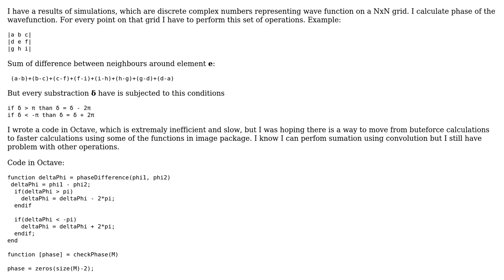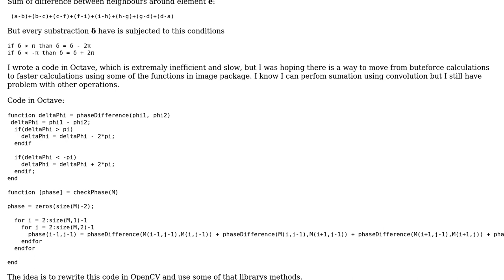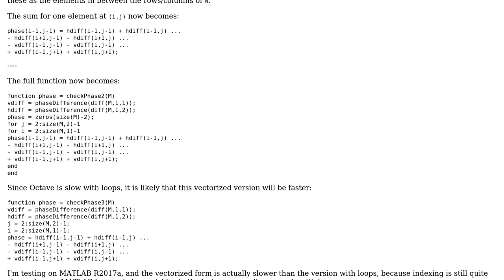Code Review: Set of matrix operations for summing around a matrix element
With thanks & praise to God, and with thanks to the many people who have made this project possible! | Content (except music & images) licensed under CC BY-SA | Music | Images & others | With thanks to user Glock user Cris Luengo and the Stack Exchange Network Trademarks are property of their respective owners. You are responsible for your own actions.